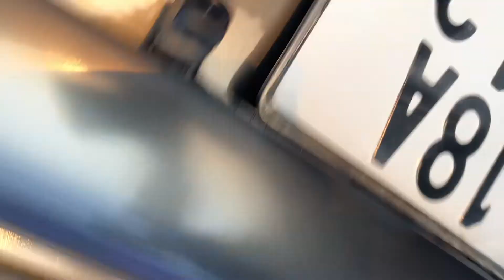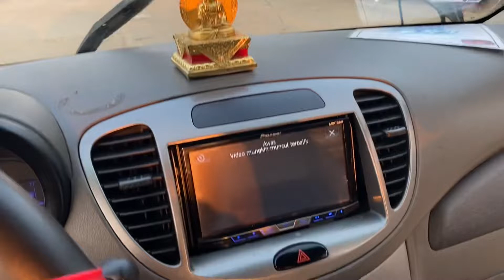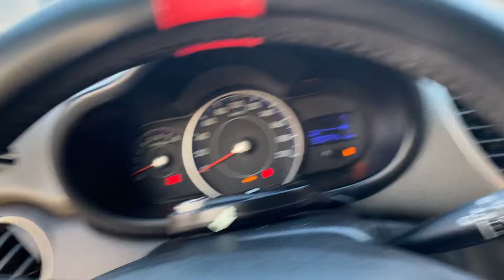HuynDai Gam i 10 sx 2011 nhỏ nhỏ tiết kiệm nhiên liệu LH 0964656865 / 0979709565